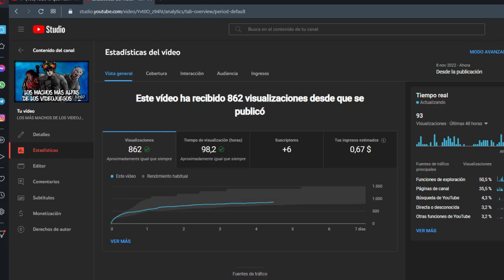Top Mejores personajes Brasileños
metal gear rising,jetstream sam,raiden,sam status,armstrong meme,metal gear meme,overwatch,lucio,cinematicas,speedrun,pandro97,asdasd,123123,mojon123123,jefe final,overwatch gameplay,historia de origen,top 10